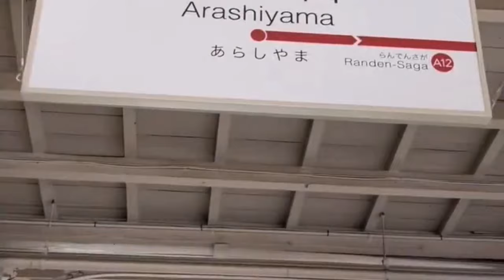Exploring Kyoto, Japan in 2024 | Must-See Travel Destination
Join us on a virtual tour of Kyoto, Japan in 2024, a must-see travel destination for any wanderlust enthusiast. From the iconic Fushimi Inari Shrine with its thousands of vermillion torii gates to the serene Arashiyama Bamboo Grove, we will take you on a journey through the rich culture, history, and natural beauty of Kyoto. Get ready to immerse yourself in the traditional tea ceremonies, exquisite gardens, and delicious cuisine that make Kyoto a top destination for travelers. Plan your future trip and start exploring the enchanting city of Kyoto today!

✅  About Travel World:

Welcome to our Travel World Channel where we take you on an unforgettable journey across the globe, exploring the hidden treasures and breathtaking landscapes of our beautiful world.

From the majestic mountains to the vibrant cities, our channel is dedicated to showcasing the diversity and wonder that each destination has to offer. Join us as we embark on an awe-inspiring adventure that will leave you craving for more.

A different era, leaving you mesmerized by the beauty that surrounds you.
Thank you for joining us on this incredible adventure across the globe. We hope our video has inspired you to explore the beauty that our world has to offer. Happy travels!